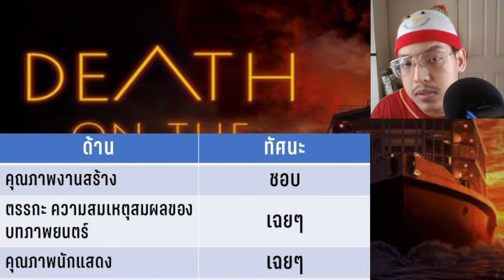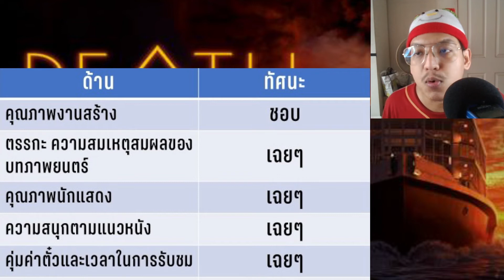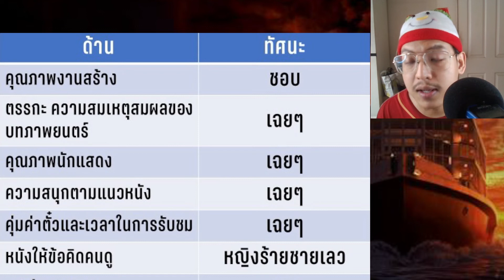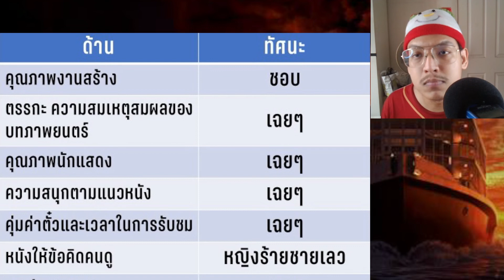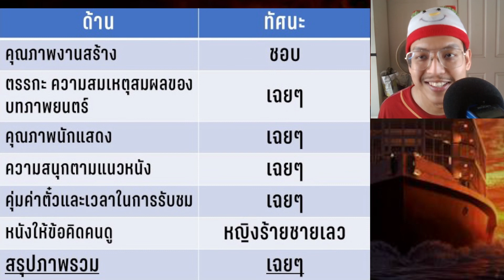เจ้าป่ารีวิว Death On The Nile เป็นหนังฝรั่งที่....